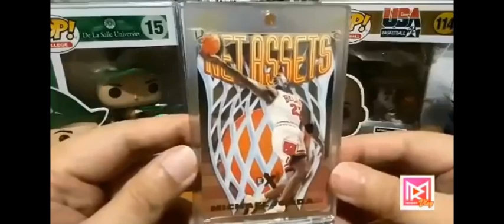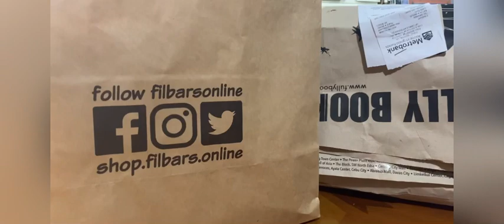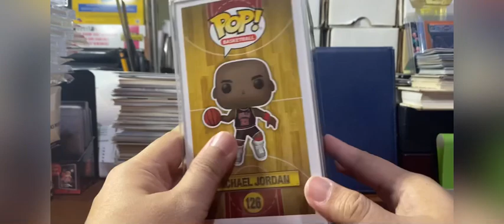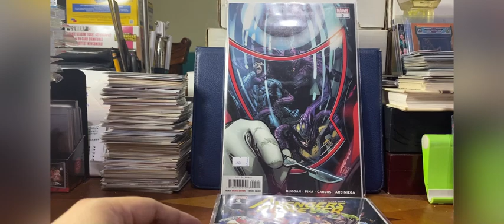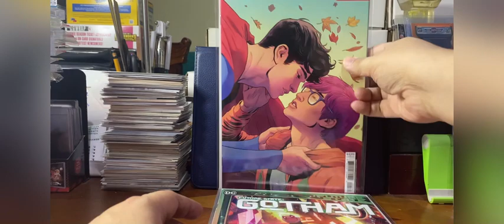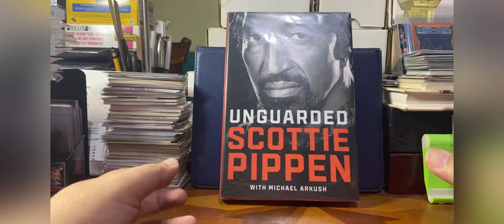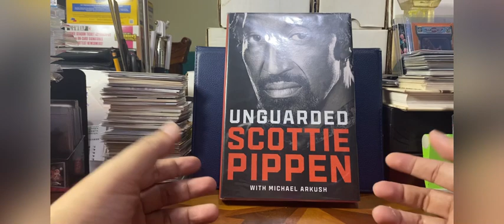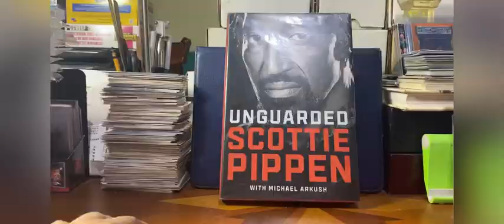A DAY OF SPLURGING FOR MY HOBBIES! My Monthly Comic Book Pulls, Figures and Books!